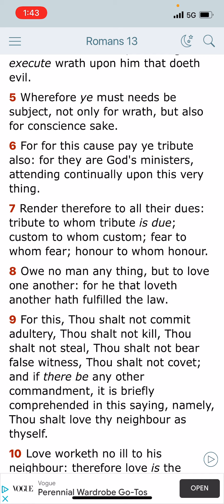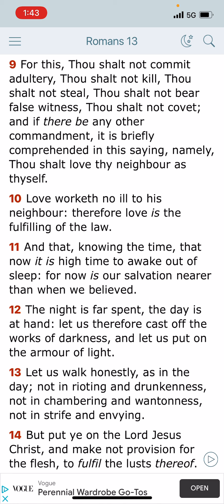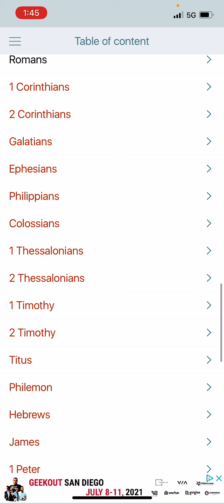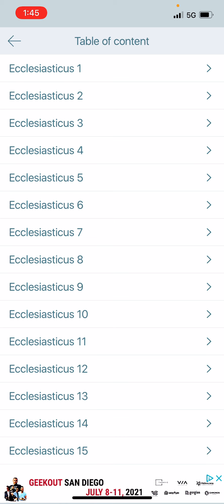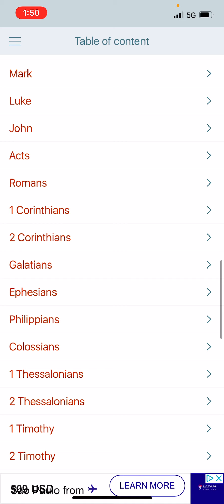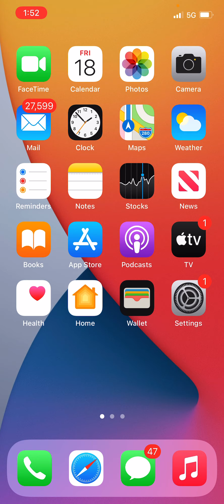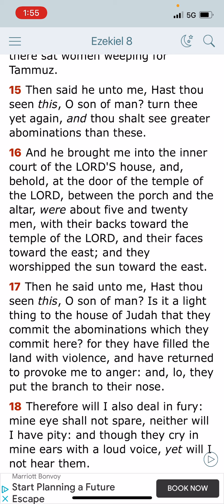Make no tarrying to turn to the lord